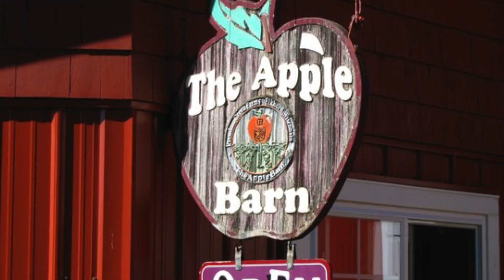Resort Shorts - Flavors of Fall Package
We have partnered with the Apple Barn Orchard & Winery in Elkhorn, Wisconsin to make your fall experience unforgettable. Follow Adrienne as she shows you our Flavors of Fall package at The Abbey Resort.